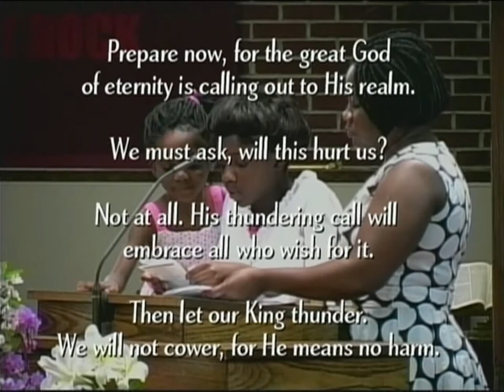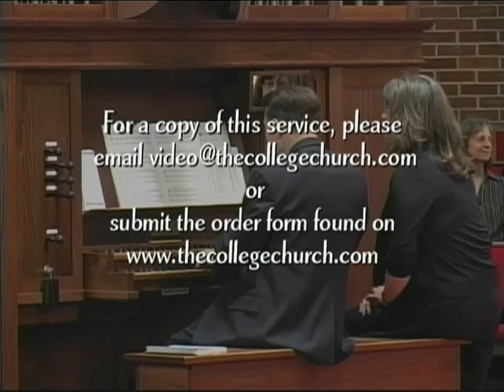05-10-14 Worship Service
Sermon Title: "Never A Tame Lion," by pastor Don Pate.
Sermon Theme: In the middle of His magnificent embrace let us never forget WHO is embracing us!